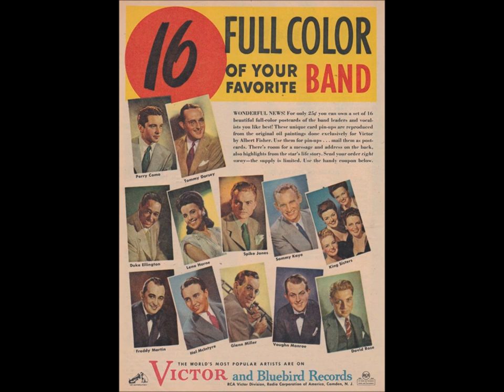Mary Osborne Trio "Blues in Mary's Flat" on Signature 15087 = most famous female jazz guitarist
Mary Osborne Trio plays "Blues in Mary's Flat" on Signature 15087.

Mary Osborne is perhaps the most famous female jazz guitarist.

Mary Osborne - guitar

Sanford Gold - piano

Frenchy Couette - bass